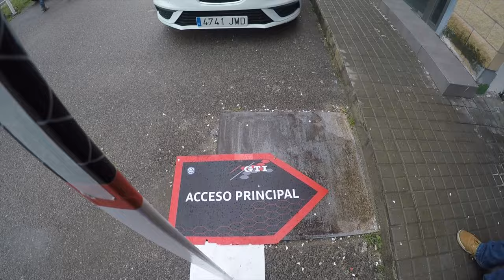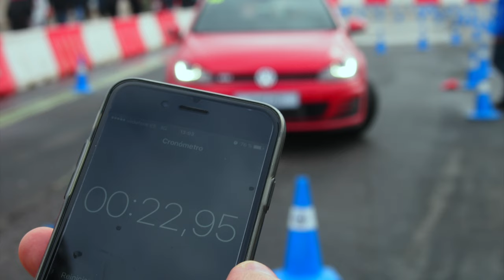Celebramos el 40 aniversario del Golf GTI en el Jarama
Este pasado sábado 5 de noviembre fue el día del GTI de Volkswagen, el dia de la celebración de los 40 años del mítico modelo de Golf que tantas generaciones ha demostrado su calidad y deportividad. El lugar elegido ha sido el Circuito del Jarama en Madrid a partir de las 9 de la mañana comenzaron las actividades al público, con un dia muy complicado a nivel de clima, porque la lluvia desde el dia antes y durante el sábado no permitió un desarrollo idóneo para esta celebración.